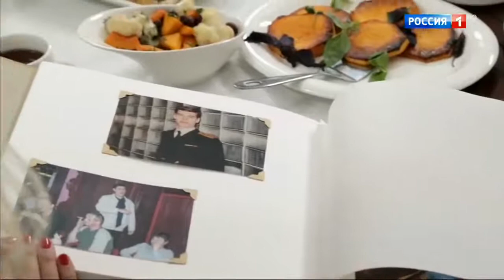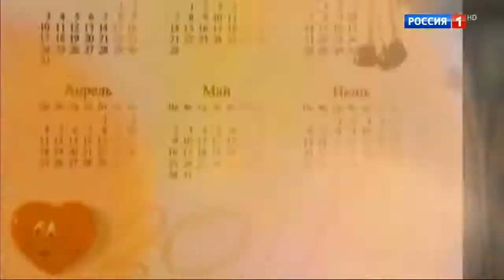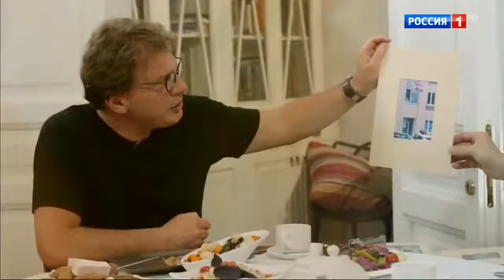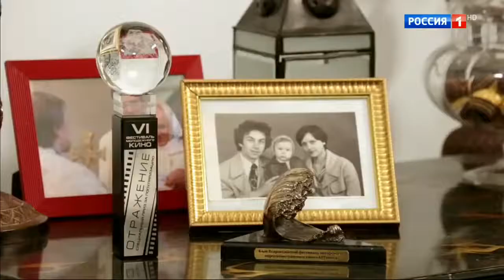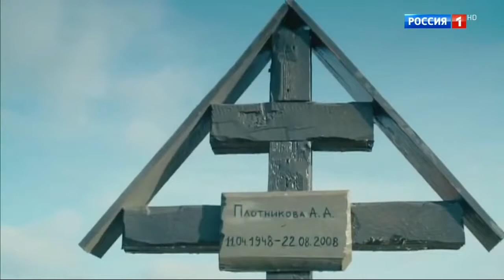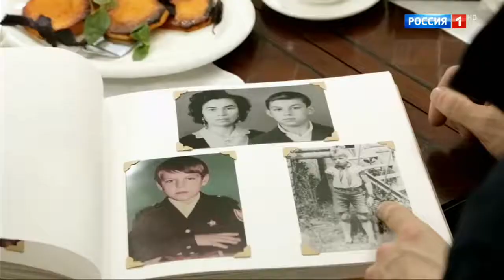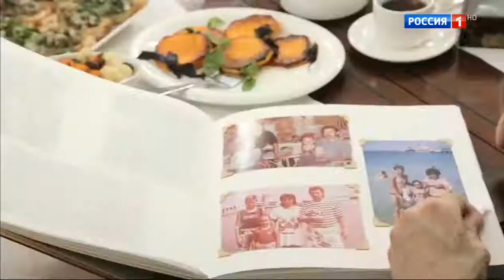Дмитрий Дюжев. Семейный альбом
Цикл программ о звездах театра и кино.
Ведущий Евгений Додолев готовит подарок герою каждого выпуска – семейный фотоальбом. Среди его гостей  – известные актеры, писатели, общественные деятели. Во время беседы с приглашенной звездой и его семьей зрители увидят фотографии разных лет: школьные годы, студенчество, театр, первые съемки, озвучание мультфильмов, кадры со съемочной площадки и тому подобное. Также создатели программы обещают собрать фотографии личной жизни звезд, на которых запечатлены их дети, мужья и жены, хобби и увлечения.